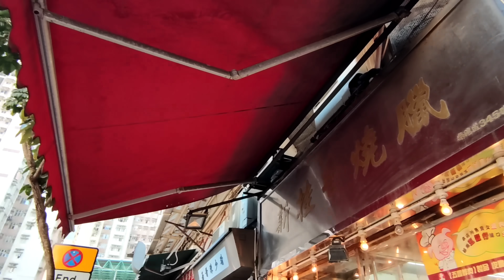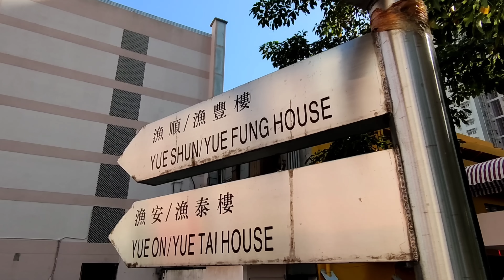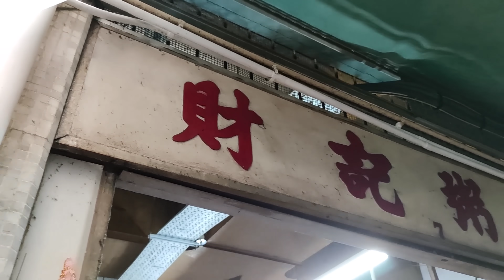〈職人吹水〉柴灣昔日情懷 隱世 車仔麵 柴灣叉燒王 柴灣考車牌 吹水篇